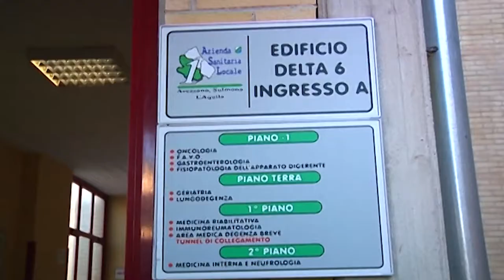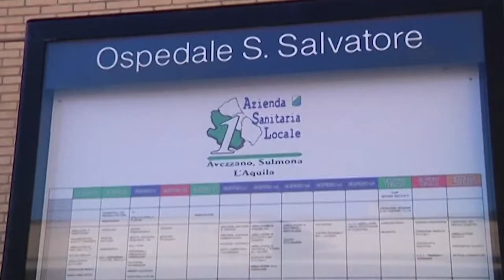Nuovo Direttore sanitario ASL